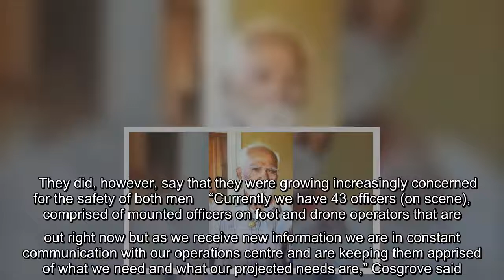✅ Police have stepped up their search for two seniors who went missing in the city’s Rexdale neighb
✅  Police have stepped up their search for two seniors who went missing in the city’s Rexdale neighbouhood earlier this week.